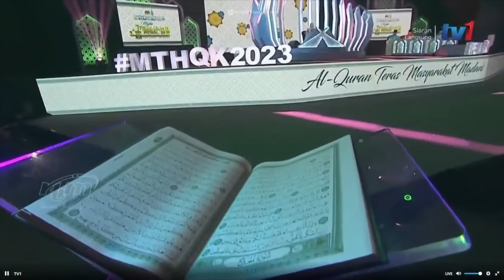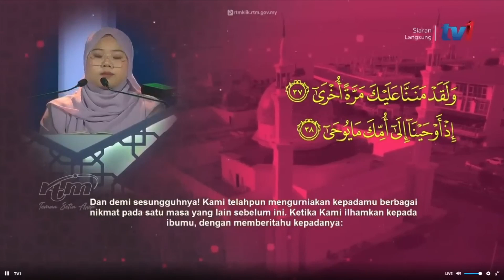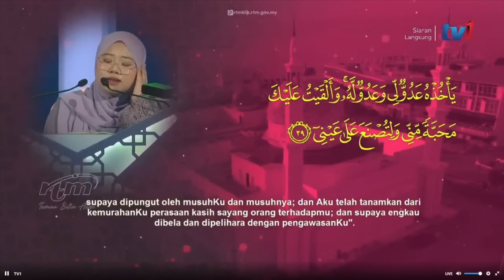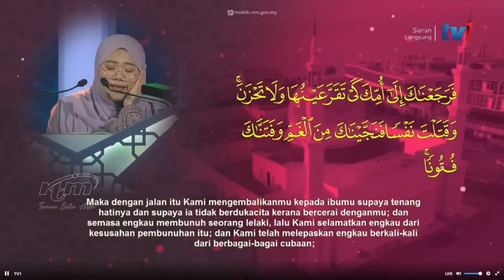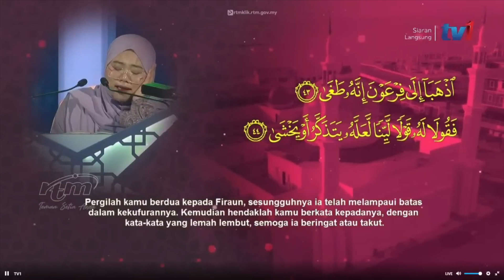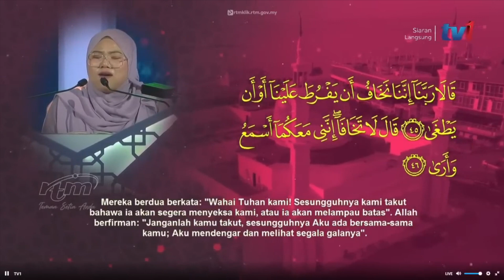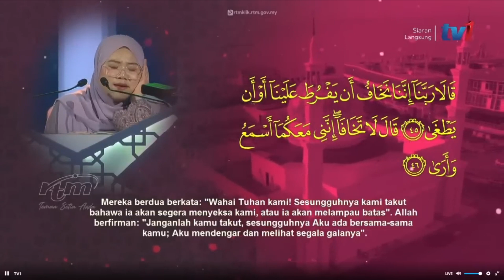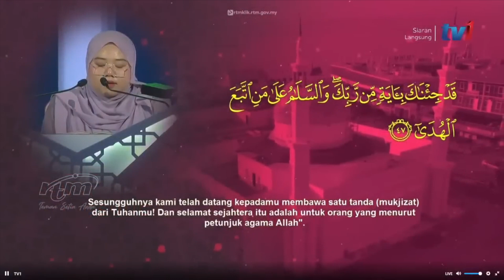MTHQK2023 Nur Syakura Mohamad Musa (Sarawak)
Majlis Tilawah & Hafazan al-Quran peringkat Kebangsaan (MTHQK) 2023

Bacaan daripada Qariah Nur Syakura Mohamad Musa dari negeri Sarawak